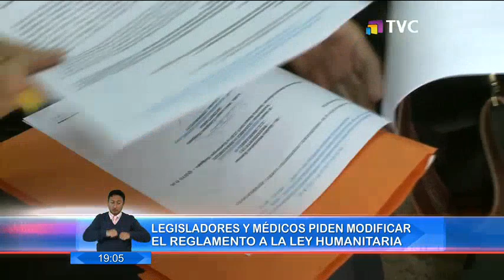Médicos respaldan a asambleístas para que se modifique y revise el reglamento de la Ley Humanitaria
Asambleístas solicitan que se revise y modifique el reglamento a la Ley Humanitaria que afecta a la estabilidad de los profesionales de la salud, que trabajaron a pesar de los riesgos de la pandemia.